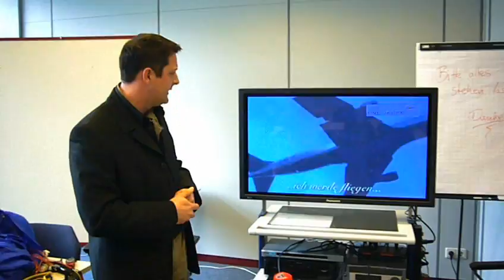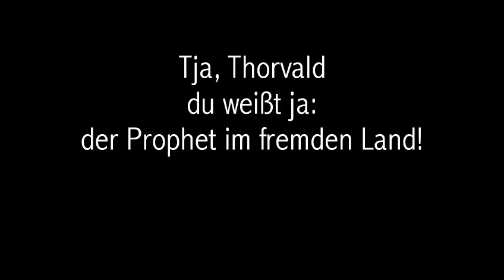Ich werde fliegen, OUTTAKES - I Will Fly, Fliegen ohne Flugzeug - die HIntergründe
Die Original OUTTAKES von Beat von Steins visonären Film `Ich werde fliegen´. In gewohnt eleganter Manier zaubert er in wenigen eindringlichen Einstellungen eine Atmosphäre der Leichtigkeit und schon nach der ersten Minute glaubt der Zuschauer tatsächlich zu f l i e g e n !  Ahrheiliger Fassnachtsbote
An adult education course in which the technology of human flight, without any technical aids is taugth. A talententd scientist, after the matter of a Renaissance scholar teaches birds to fly. A Kamikaze pilot , who get off his plane and 'walk' home, flying without his aeroplane.These are the sensations, from whose substance the wings are sewn with which Beat von Stein's new film, the history of human flight without technical aid is told.